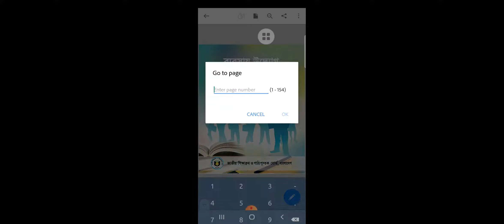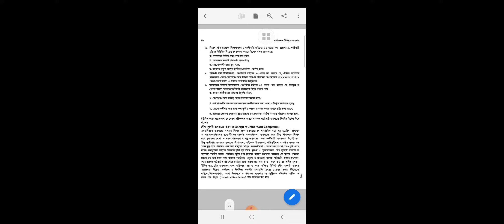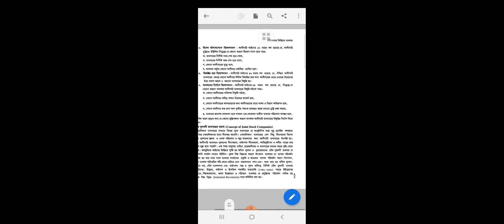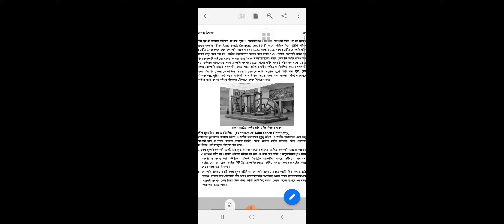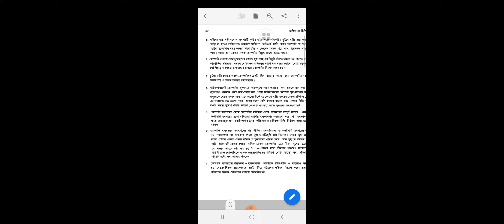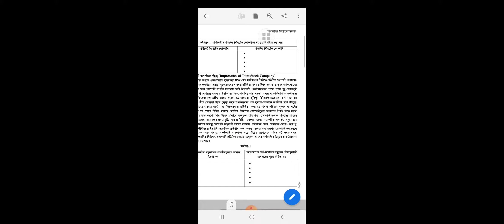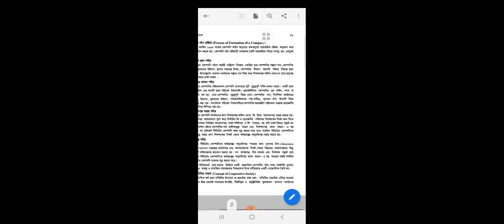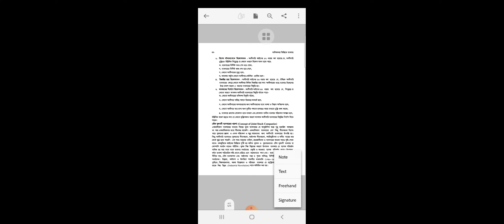নবম ও দশম